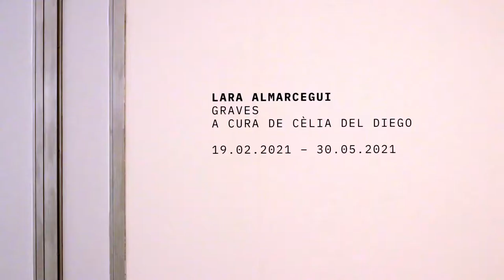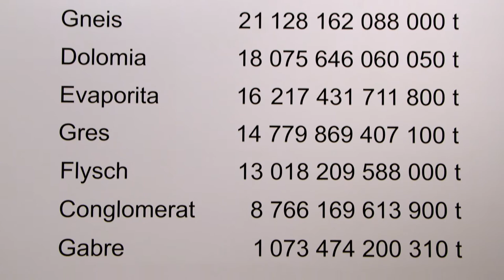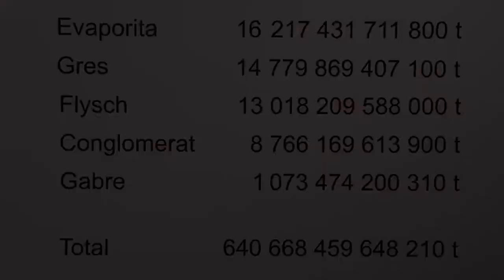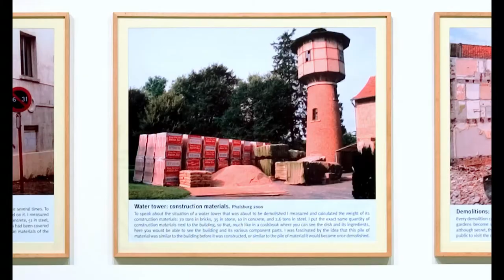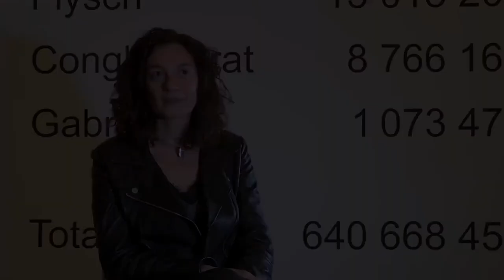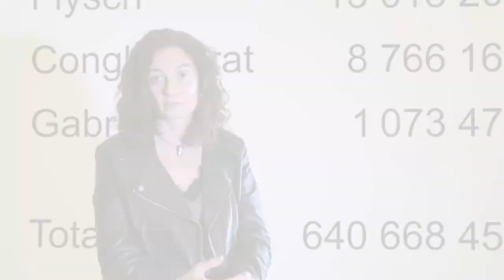Graves. Lara Almarcegui.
Exposició Graves de Lara Almarcegui i imatges de l'aturada de la planta de La Plana del Corb, del complex industrial de Sorigué.